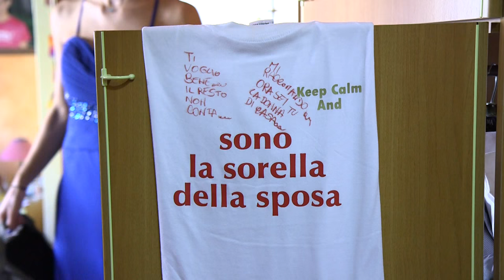"Wedding Trailer" di Maria Francesca e Domenico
Phototrocino Presenta il " Wedding Trailer " di Maria Francesca e Domenico